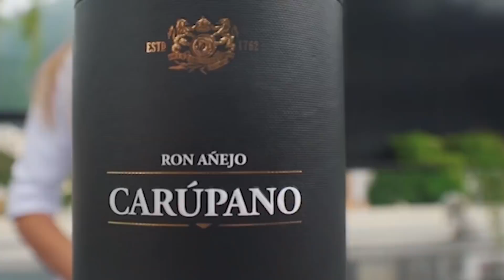Román Lozinski en Improvisando Natalia Ramirez (Marce en Betty La Fea)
Román Lozinski junto al maestro Miguel Delgado Estévez comparte con la actriz colombiana Natalia Ramirez, reconocida en todo el mundo por su interpretación de Marcela Valencia en la telenovela Betty La Fea.